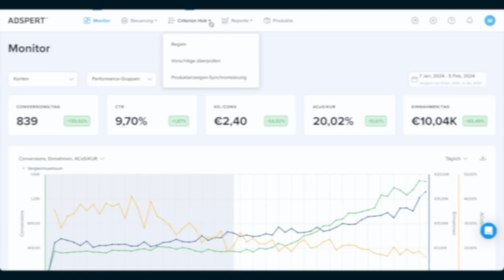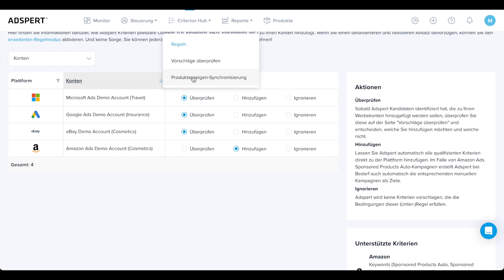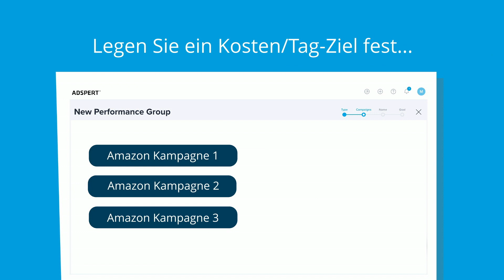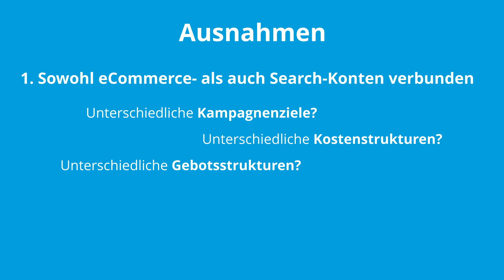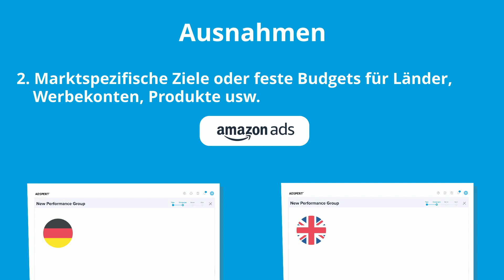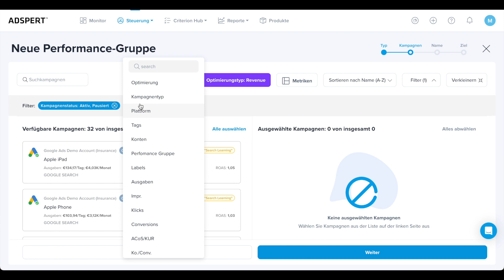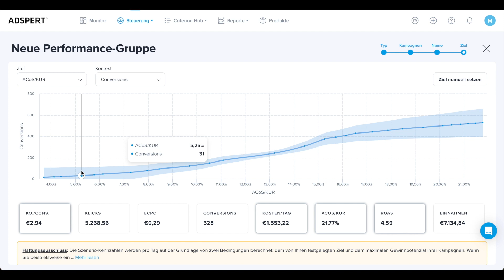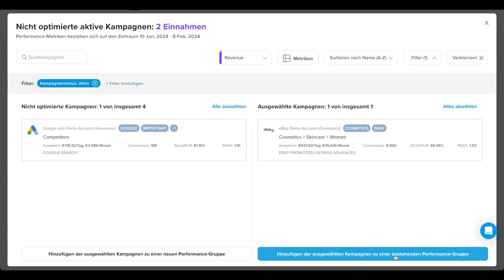2 - Optimierung starten: Performance-Gruppen & erste Criterion Hub Einstellungen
In diesem Video-Tutorial lernen Sie, wie Sie die Optimierung Ihrer Werbekonten in Adspert starten und wie Sie festlegen, wie Adspert mit neu gefundenen Kriterien ("biddable objects" wie Keywords, ASINs, Placements usw.) umgehen soll.

0 - Überblick über Adspert's Hauptfunktionen
1 - Einführung in die Monitor-Seite
2 - Optimierung starten: Performance-Gruppen & erste Criterion Hub Einstellungen
3 - Performance-Gruppen verwalten - Die Ziele-Seite
4 - Kennzahlen & Performance-Berichte nutzen
5 - Budgetvorschläge erhalten
6 - Ziele mithilfe von Szenario-Analysen optimal festlegen
7 - Produkte analysieren und KPIs einsehen
8 - Konto verwalten
9 - Criterion Hub: Regeln für das Hinzufügen von Keywords, ASINs usw. festlegen
10 - Criterion Hub: Vorgeschlagene Keywords, ASINS usw. überprüfen
11 - Criterion Hub: Mappings für Produktanzeigen-Synchronisierung erstellen (nur Amazon Ads)